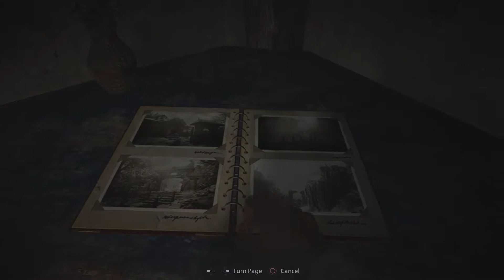Resident Evil Village Episode 2: Head Over Heart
Let's play Resident Evil: Village! Questions from this episode: Who is that BEAST? And don't you love a good shotgun?